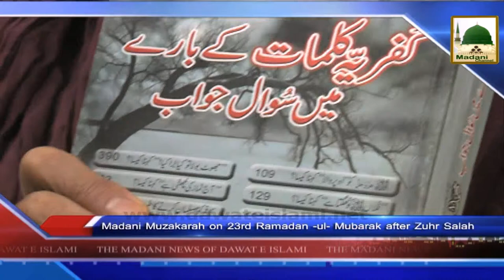News 23 July - Madani Muzakara on 23rd Ramadan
News 23 July - Madani Muzakara on 23rd Ramadan after Zuhr Salah and 24th Ramadan after Taraweeh prayer (1)